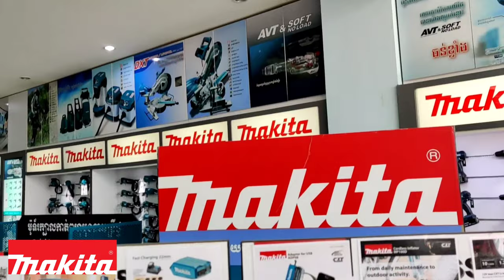Makita Combo Kit TD110D & HP333D 12V ! CLX228x1